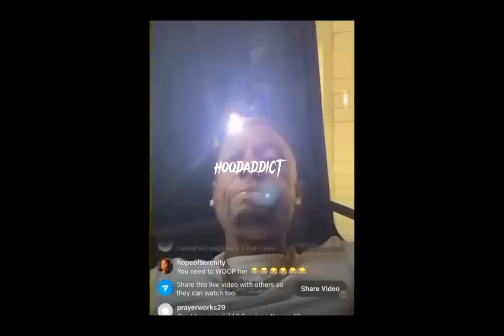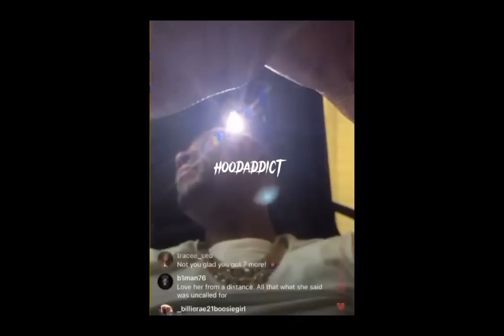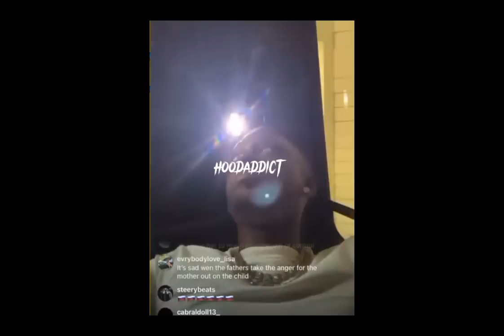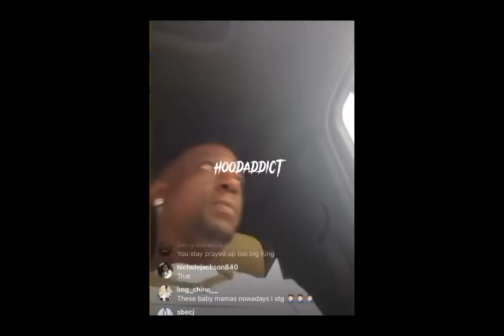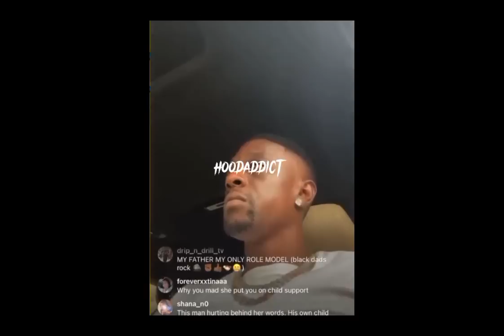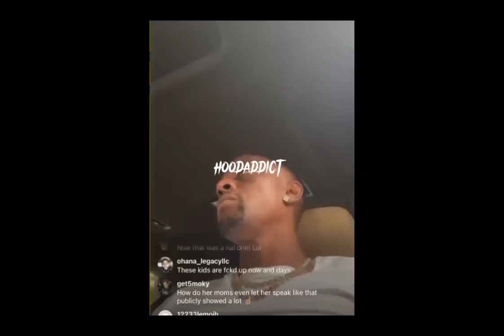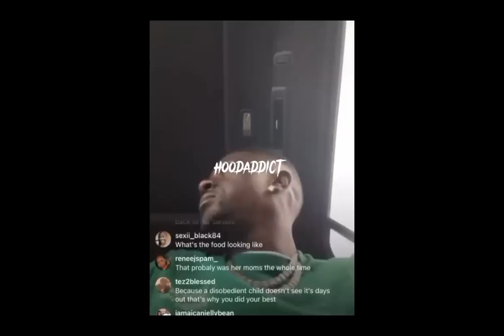Boosie response to his daughter🤬💯